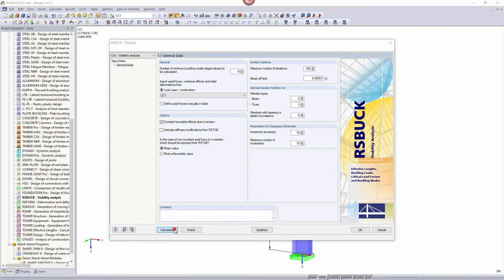[EN] [EN] FAQ 000844 | Mohu v sadě prutů RSBUCK stanovit součinitel vzpěrné délky β nebo kcr ...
Dotaz:
Mohu v sadě prutů RSBUCK stanovit součinitel vzpěrné délky β nebo kcr?

Odpověď:
RSBUCK nevypočítává žádné součinitele vzpěrné délky pro sady prutů. Vycházet lze pouze z výsledků jednotlivých prutů. Prut, u něhož se zobrazí nejmenší kritická síla pro vybočení N-cr, je přitom pro danou sadu prutů rozhodující.

 Také může být užitečné zohlednit normálové síly v jednotlivých prutech. Pokud jsou stejné v celé sadě prutů s nezměněným průřezem, jsou součinitele vzpěrné délky také stejné. Tuto hodnotu lze pak použít také pro sadu prutů.